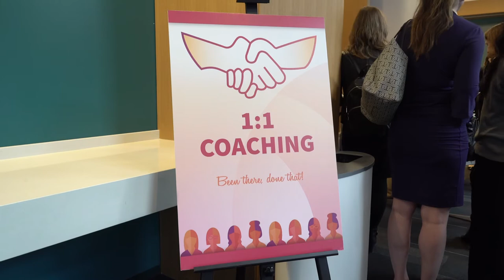Million Dollar Women 2019 - Highlights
The Million Dollar Women Summit brings together revenue-generating women entrepreneurs seeking to scale up faster for workshops, keynotes, coaching and a pitch competition. This video features a window into the Third Annual MDW Summit. The Fourth Annual will be held April 23-24, 2020. for more details.